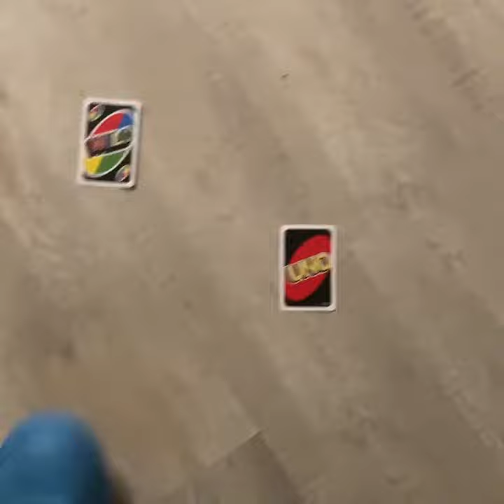twistyp - 9 to 5 (Full Song; Highest Quality)